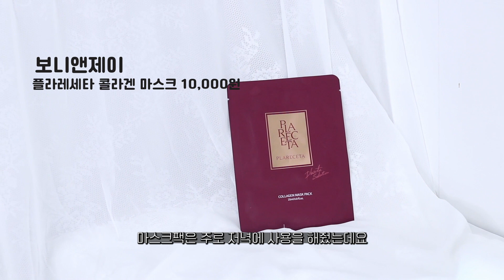과연 바르는 콜라겐 화장품 효능이 있을까❓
🌼'연선'의 모든 채널 한곳에서 보기! (네이버에 @연선을 검색하세요)🌼